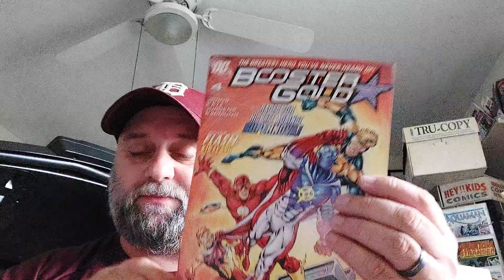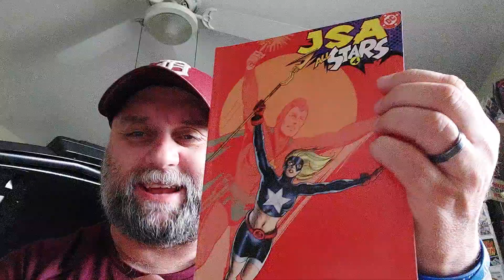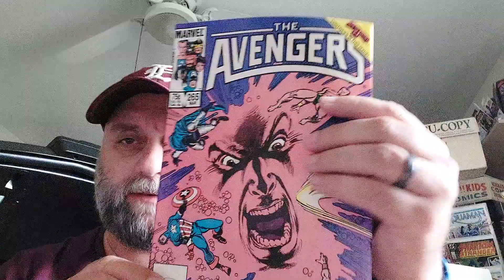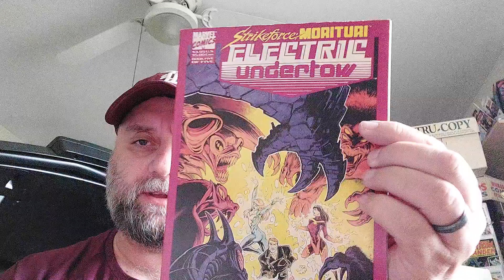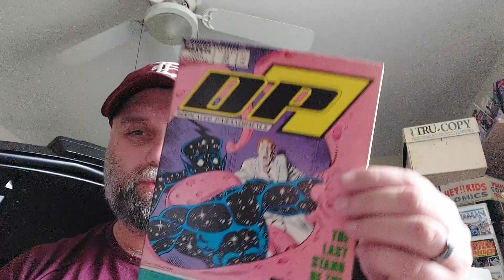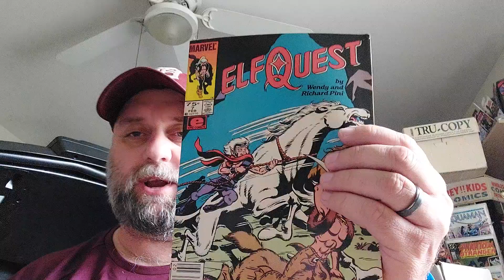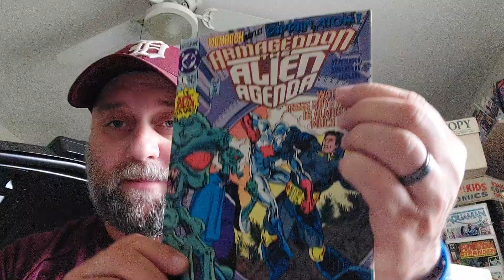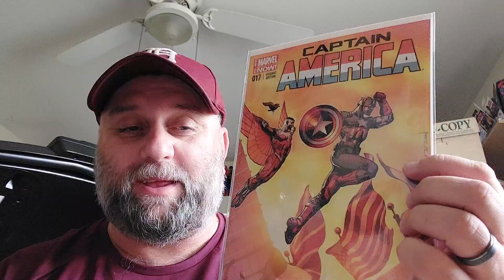Pittsburgh Comic Book Haul & Meet Up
Here are the books I picked up last weekend in Pittsburgh at New Dimension Comics. Big shout out to my friend Pghzombie for his hospitality.